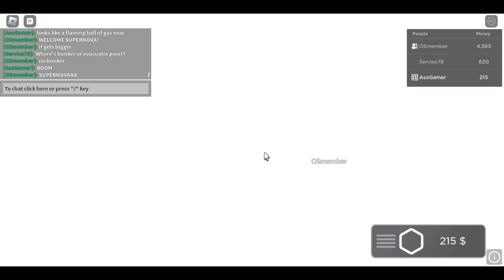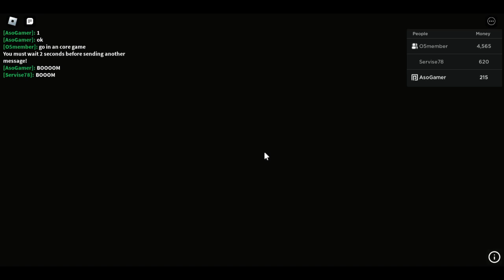Roblox Codename Lemnis 3.2 MELTDOWN (+Shutdown fail)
game: roblox
expirience: Codename // Lemnis
recommended to use a high end pc to play